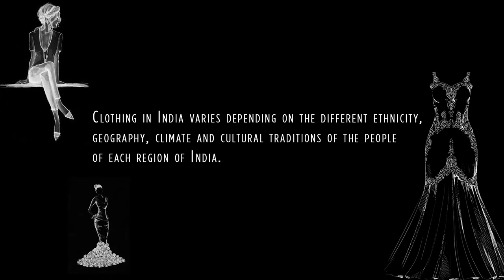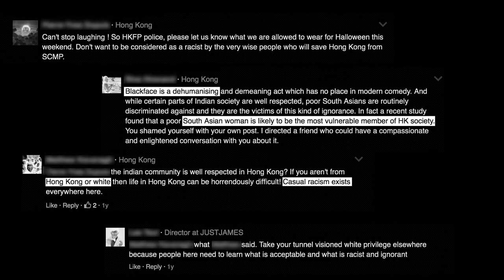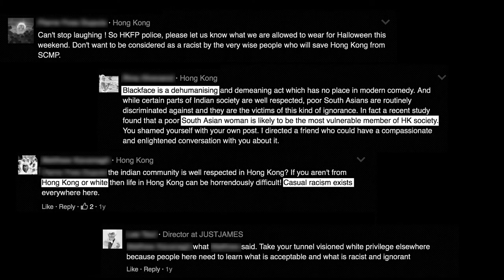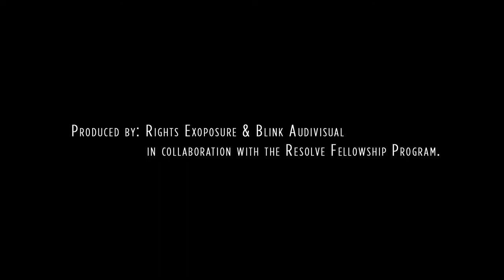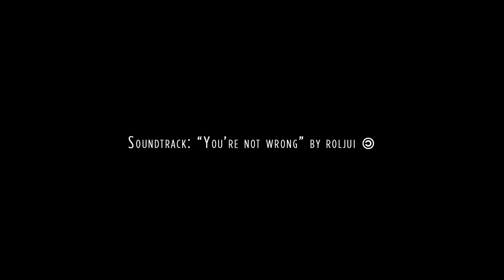Everyday Racism - Payal